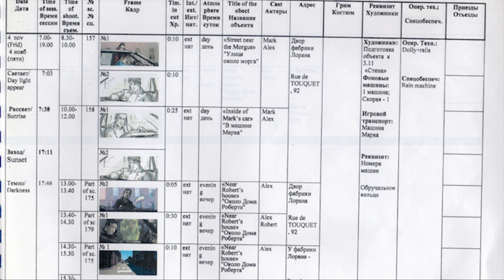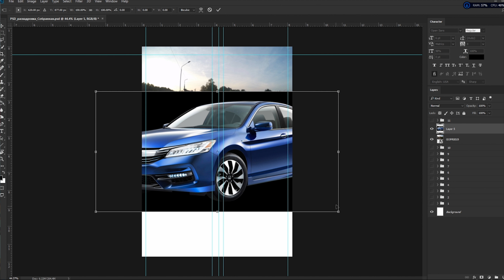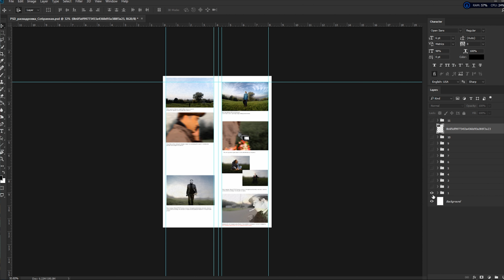Что делать после написания сценария? Раскадровка и хитрости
Влог (или как оно там) по съёмке нашей короткометражки "Нужное радио".
Подробности и кто хочет поучаствовать в дальнейших проектах